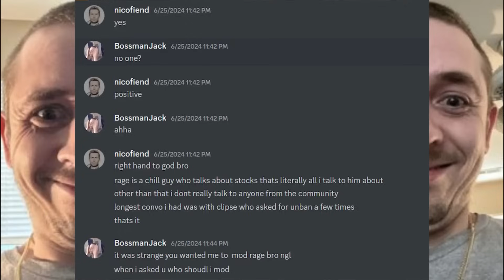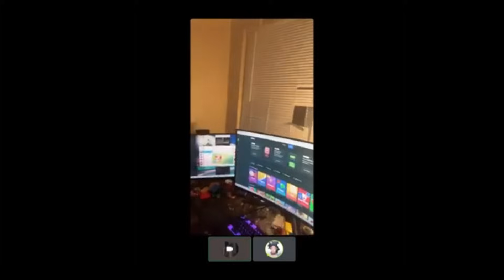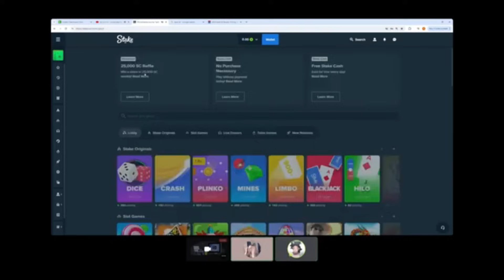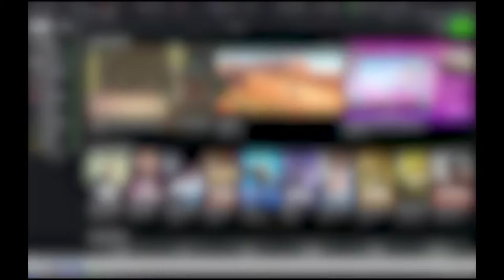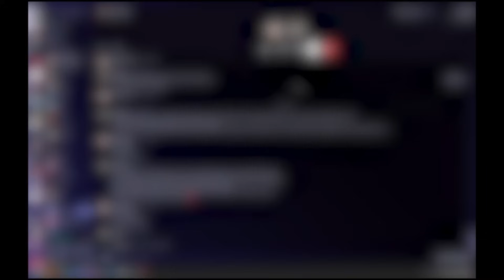bossmanjack nico leaked call highlights, UPDATE austin is now in jail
thanks to members uncensored videos will be posted on members only with no ads before it comes out public the next day
Lady Gagita

00:00 - intro
0:53 - hard to get into video games for more than 20 mins
1:02 - make tic tac videos
1:18 - first editor
3:23 - teriv
4:00 - austin wants nico to be his money manager
4:32 - austin cant keep a job
5:42 - austin's old community are all rats now
6:09 - can u juice me bro
6:30 - credit score
6:38 - lets set a goal that he broke already
10:00 - ratdad has given up
10:28 - austin is addicted
11:06 - c-k den
12:53 - lets take a bong together(very gay)
14:00 - l lost it all
14:35 - stake better than bcgame, bcgame is rigged
16:34 - paranoia
16:55 - went to rehab
17:41 - view nico as a friend
18:06 - rat comments
19:02 - gonna quit if people have his back
19:33 - c-k only lasts 3-5 mins
20:21 - hella debt without those casino deals
20:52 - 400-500 a day in c-k
21:27 - acting like he didnt took any c-k
21:41 - on stream breaks are c-k breaks
22:07 - finishing his last bit then he done dude l swear to god he is
23:11 - wants a relationship
24:52 - paranoia
25:55 - were all gonna make it
27:35 - im not recording bro
27:38 - c-k talk
29:05 - papaonwings